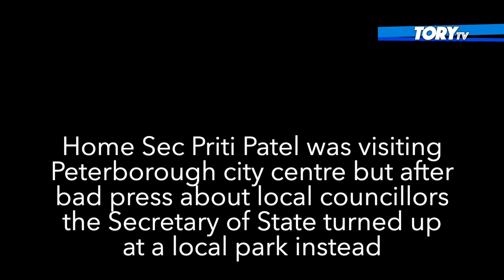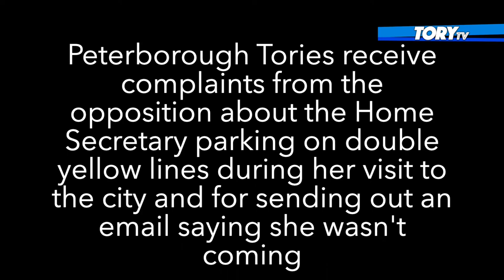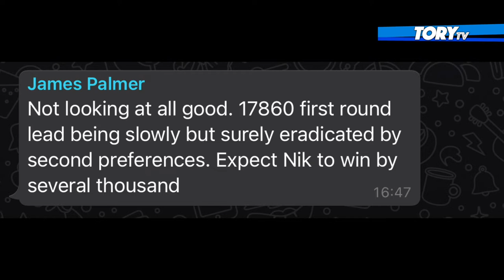The Losing Lockdown Campaign - Vote James Palmer Documentary FINAL CUT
Title: James Palmer is Running For Office - This film goes behind the scenes of the Conservative party's campaign in the race to become Mayor of Cambridgeshire & Peterborough following its candidate, James Palmer, during the 2021 Lockdown Local Elections.

Starring: Priti Patel, Steve Barclay, Kwasi Kwarteng,  Brandon Lewis, James Cleverly and more